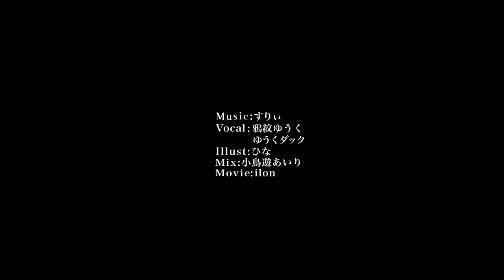バニー / ver. 鴉紋ゆうく【歌ってみた】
フクロウさんに続いてバニーも
歌わせていただきました！！！！
かわいい！！！！！！！！！

のなめぷろだくしょん初めてのミニアルバム「名前のない箱」 🎨

所属タレント8名が歌う全9曲入りのミニアルバムです✨

4月1日よりBOOTHにて発売開始💿

初回限定特別版にはジャケットイラストのNFTが付いてきます❣️

🔷-vocal＆Edit-
鴉紋ゆうく